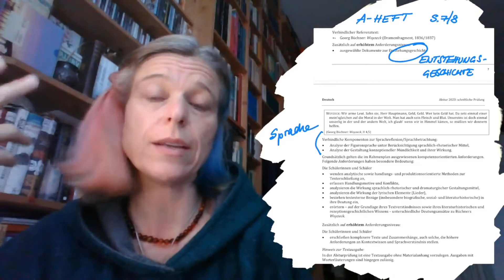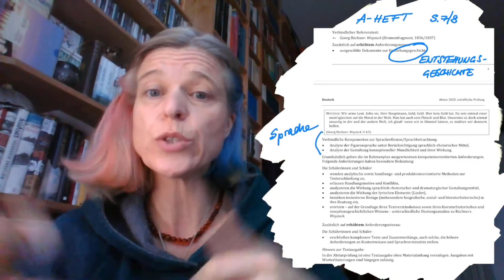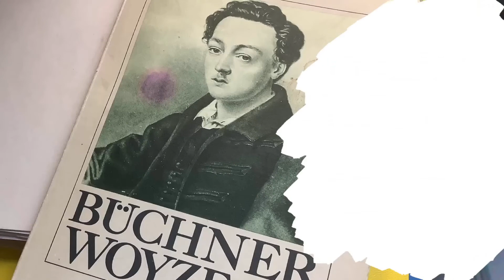Sonntag mit Woyzeck - #01 Überblick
In diesem Video gebe ich einen Überblick über das, was du zum Drama "Woyzeck" behandeln solltest, ausgehend von den Vorgaben für das Hamburger Zentralabitur in Deutsch für die Jahre 2023 und 2024.
Schau dir auch meine Playlist an, in der ich Videos gesammelt habe, die für dich auch interessant sein könnten.